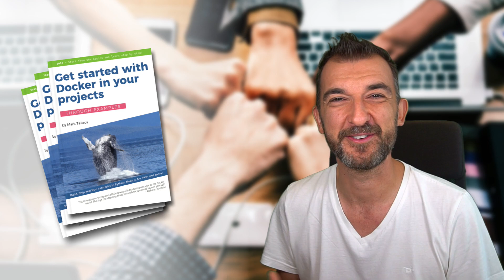Announcing the Docker Book and Youtube Launch Gift Coupon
Announcing the Docker book "Get started with Docker in your projects through examples".

Get the Docker book for $3 for 3 weeks from September 17 to October 8, 2018 on takacsmark.com!

What's included?
- 326 pages of high quality learning content.
- Every chapter is built on code-along examples.
- We cover the entire build, ship and run cycle.
- Unique project focus with practices and detailed workflow.
- Continuous integration example.
- Swarm and Kubernetes deployment on AWS.
- State of the art; published in June, 2018.
- PDF, epub, and mobi formats with code samples in one zip file.

Why is this book special?

This book is a code-along tutorial, I introduce every aspect of Docker through examples that you can build right away.

The book has a special project focus to teach you how you can use Docker in your projects.

Besides the learning examples, I added another 65 pages of build exercises with shell scripts, Node.js, Python, PHP, C, Golang, and more.

In the last chapters, we build a complex example end to end using all the skills we learned in the book, plus we'll learn more.